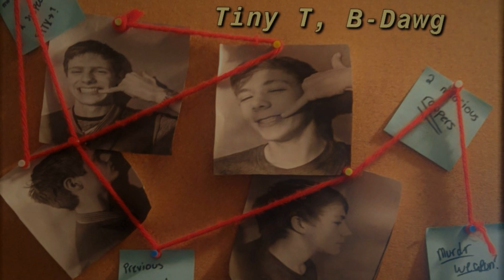Saint Laurent Glasses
Third Song Off The New Album "Double Homicide"